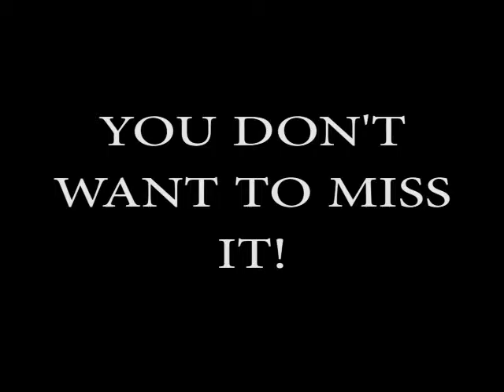DIAMOND VIDEO PRESENTS: SASSY BROWN ENT. WINE TASITNG EVENT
TOYA BROWN OF SASSY BROWN ENTERTAINMENT PRESENTS LAS VEGAS GAME NIGHT &
WINE TASTING